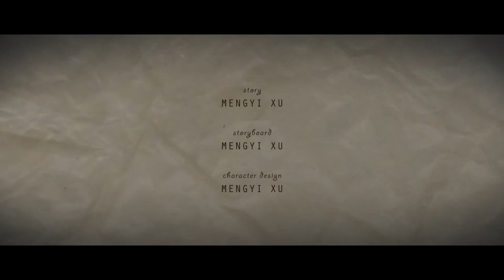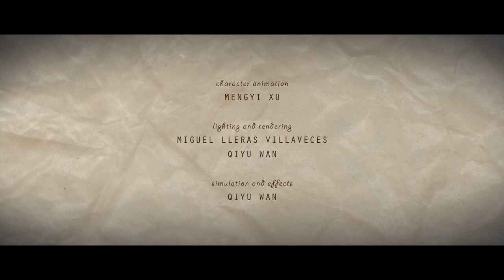Miguel Lleras & Mengyi Xu & Qiyu Wan - La Visita 2013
by Miguel Lleras & Mengyi Xu & Qiyu Wan
School of Visual Arts MFA Computer Art Selected Works 2013